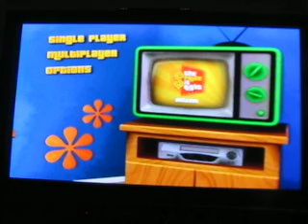The Price Is Right Decades for the Nintendo Wii (2000's) (2021 Birthday Special-Day 4)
Hey Everybody!
Time now for the fourth & final day of my 4 Day Birthday Special for 2021!
So far, I've racked up a total of $63,102 in the special, and I will add to it right now playing a pricing game from the 2000's from "The Price Is Right Decades" for the Nintendo Wii!

Happy Canada Day & have a Happy 4th Of July!
Thanks for the birthday wishes!